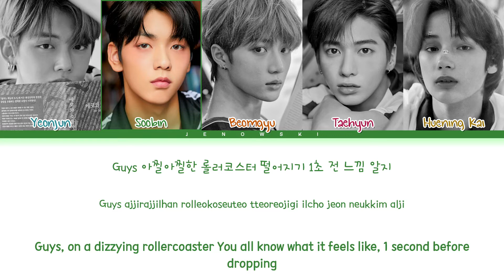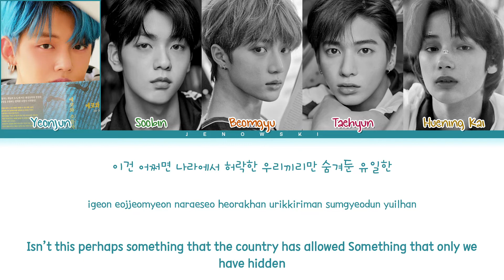TXT (투모로우바이투게더) - 'Poppin’ Star' (Color Coded Eng/Rom/Han/가사)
• Song ♫: Poppin’ Star
• Album: The Dream Chapter: MAGIC
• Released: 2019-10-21